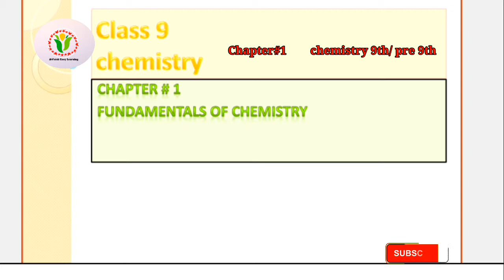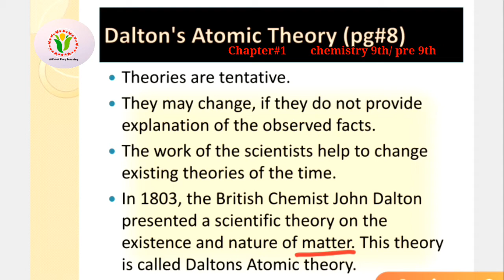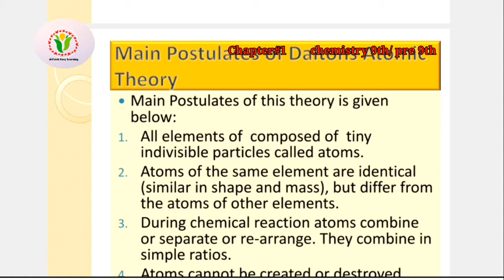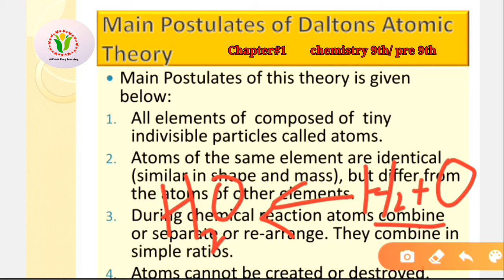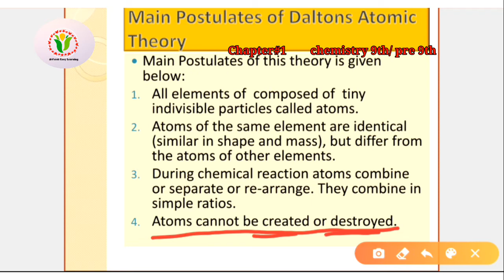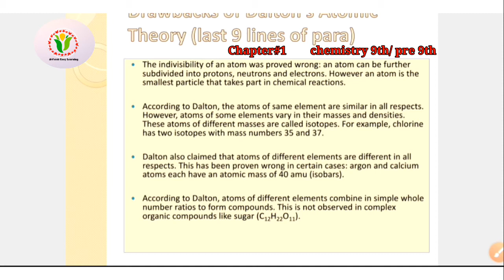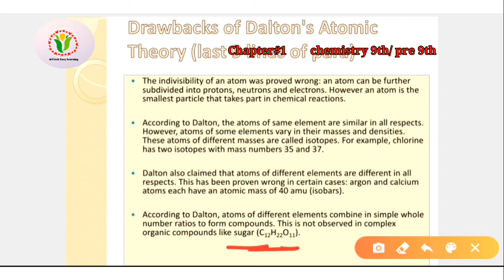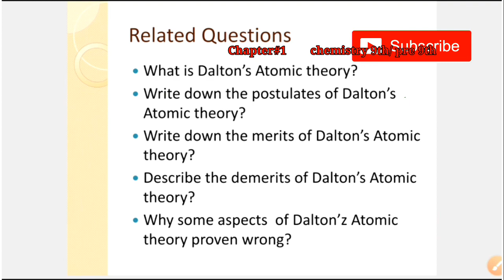Class 9, chapter#1 chemistry. side block pg#8, Dalton's Atomic Theory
Hello, welcome to AL-Fatah Easy Learning. This video is about the Chapter 1 (Fundamentals of Chemistry) of Class 9th.By this video you can able to learn the definition of Dalton's Atomic Theory and its Main postulates  This video contains the general concept of Dalton's Atomic Theory, achievements or merits of Dalton's Atomic Theory, and demerits or its drawbacks . I hope this video will be helpful for the students.